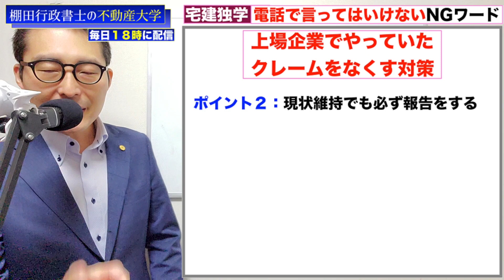【宅建実務クレーム対処法①・言ってはいけないNGワード】実務でいうとクレームが激増するヤバいワードを徹底解説。不動産会社のクレームを劇的に減らす簡単な対策を8分で教えます！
30秒で簡単無料登録が可能です！

不動産大学は、現役不動産コンサルタントが不動産に関する知識や情報を約１０分１でダイジェスト解説します！

※宅建等の勉強や問題に関するご質問は、必ずコメント欄にお願いします。

【オススメの動画：不動産大学ご入学にあたって、必ず見ていただきたい動画】

宅建の問題集を一冊丸ごと記憶する方法、丸暗記する方法を具体的に解説します！この大量記憶法通りにやれば、誰でも今から２ヶ月で問題集を丸暗記できます。超初心者や勉強苦手な人向け。

2020年宅建試験で独学合格目指すなら、絶対に買うべき参考書を徹底解説！テキスト、参考書、問題集選びのポイントや活用法、効率の良い勉強法を初心者向けに一発合格できるよう解説します。

【神回】宅建不合格者の共通点、それは過去問の使い方を間違えていることに原因あり！一発合格するなら絶対知っておくべき、過去問の正しい活用術を初心者向けに徹底解説。

【法令上の制限】都市計画の重要部分を超初心者向けにわかりやすく図解して解説。市街化区域、市街化調整区域、準都市計画区域、非線引き区域で宅建試験に出るポイントを教えます。

2020年東京オリンピックは不動産投資にどう影響する？　ランドネット様

お世話になっているyoutubeチャンネル

②資格取得関係のyoutube動画はこちら
【転職YouTuber】メガネ転職コンサル

③大学系youtuber　まとめ
イケハヤ大学

【お金の授業総まとめ①】計16冊のお金の本を読み込んだ中田の結論は？

宅建合格を目指す、社会人に向けた勉強法を教えます！【宅建ちゃんねる２】#8

宅建 クレーム対策 独学 一発合格 宅地建物取引士 宅建業法 独学勉強法 過去問 2021年度 宅建士 賃貸不動産経営管理士 合格率# 合格点#わかりやすく